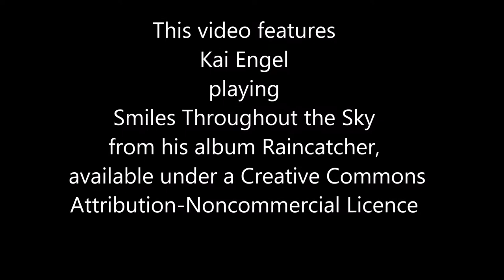Jim Schaefer's Paintings at Upper Dublin Township 2018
Jim Schaefer's Paintings at Upper Dublin Township Building, Fort Washington, PA February 2018